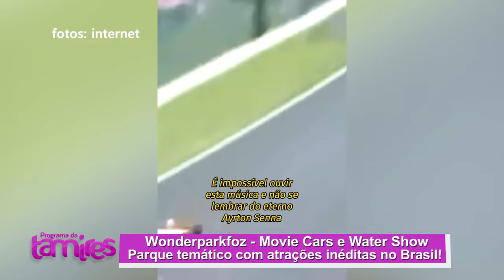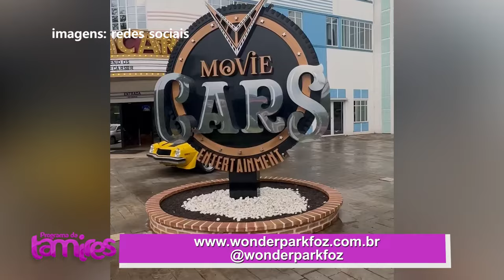Foz: O Destino dos Sonhos para os Amantes de Maravilhas Mundiais.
Jim Bruno Petrycoski falando sobre ás Maravilhas Mundiais em Foz Descubra o Wonder Park Internacional.